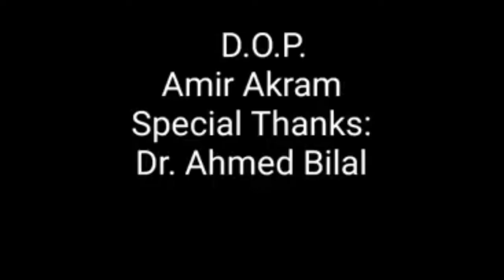Shakir shujabadi latest Video 2021 Bimar bhut hain